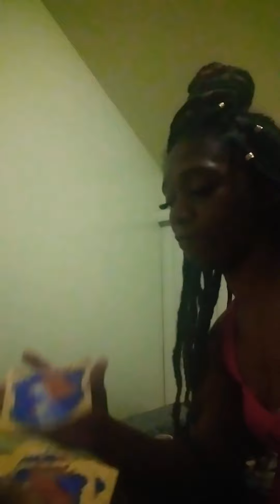🔮Coming out of the closet😰 (religion/same sex relationships)